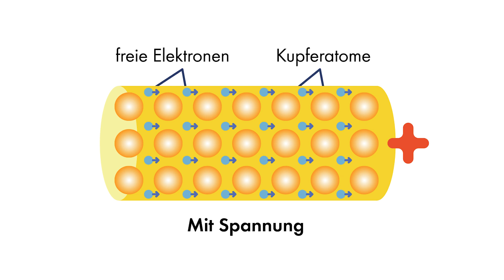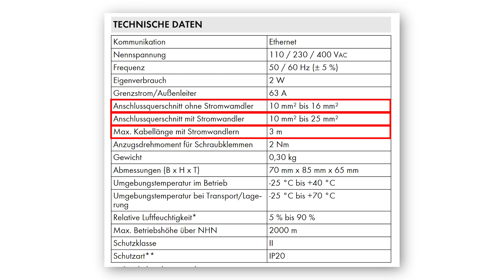TechTip Basic: Der elektrische Widerstand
In diesem Video erklären wir Ihnen den elektrischen Widerstand, den Zusammenhang mit Strom und Spannung und zeigen Beispiele aus der echten Welt.

• (00:00 – 00:12) Einleitung
• (00:12 – 00:45) Was ist der elektrische Widerstand
• (00:45 – 01:14) Das Ohm’sches Gesetz
• (01:14 – 01:32) Unterschiedliche Materialien und ihre Leitfähigkeiten
• (01:32 – 02:21) Einfluss der Leitergröße
• (02:21 – 02:46) Abschluss